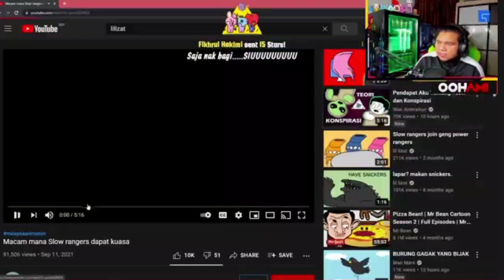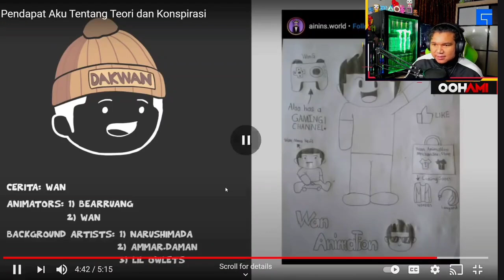Oohami react to wan animation ( Part 2 )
🔥 Team Fires 🔥

🔥 Team Fires 🔥

Enjoy wacthing

 (┛◉Д◉)┛彡┻━┻
any problems

if yuo want remove this content please contect me first